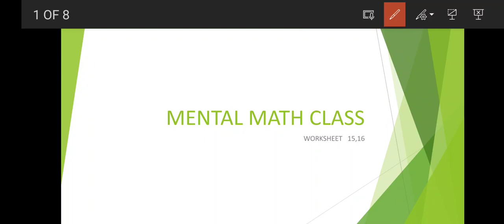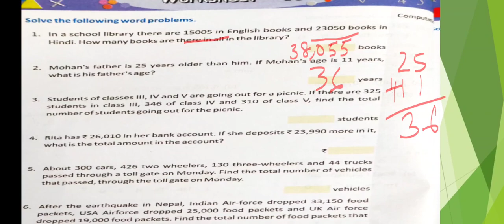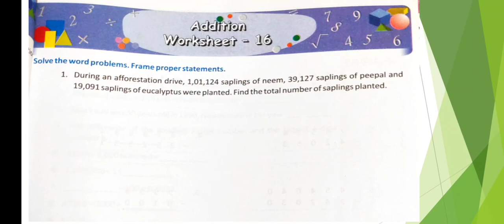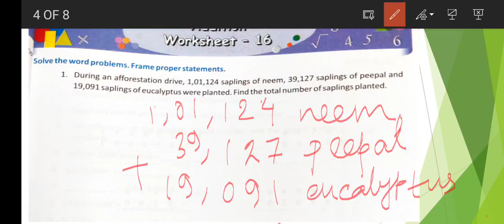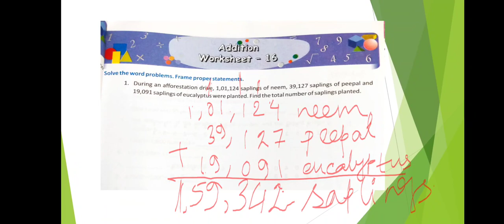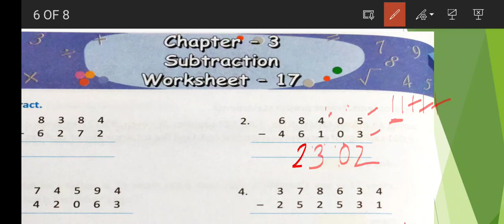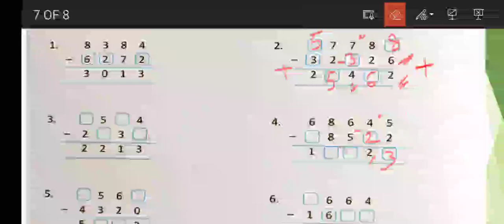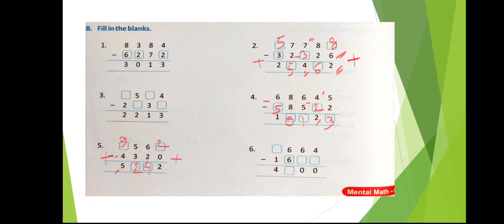CLASS IV (MENTAL MATH) WORKSHEET -- 15,16, CH 3 WORKSHEET-- 17,18